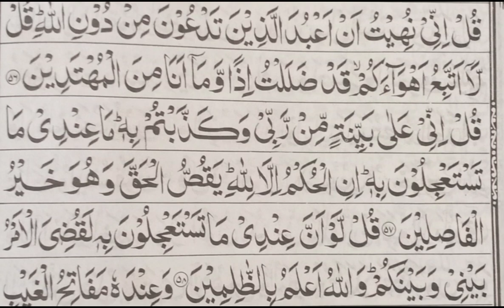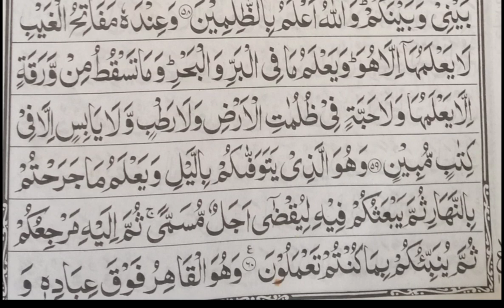Surah Al Anam beautiful recitation in little girl voice